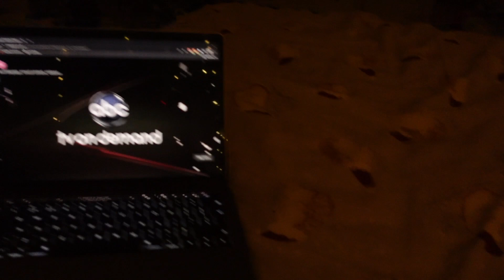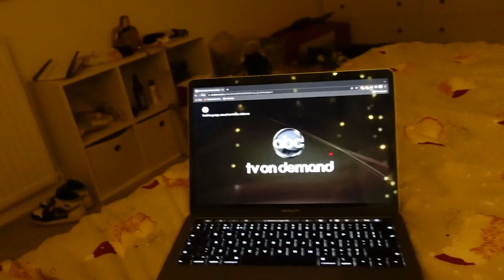VLOGMAS DAY 20 | driving home for christmas!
AHHH VLOGMAS 2021 IS HERE!!

Unicorn Cosmetics : JASMINE15
SkinnyDip : JASMINE10
SweetSatisfaction : JASMINE10
Car Fume : JAS10

Jas x